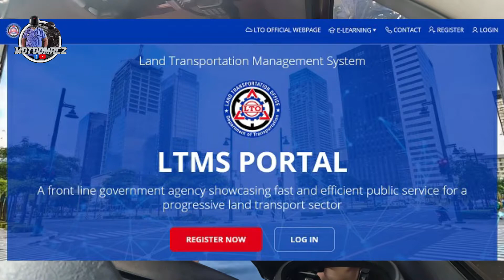LTO DRIVER'S LICENSE RENEWAL at S.J.D.M BULACAN NOV. 2022 | MOTODMACZ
Bago kayo mag renew ng driver;s License panoorin nio po muna ito lalo na taga City of San Jose del monte bulacan

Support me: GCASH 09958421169